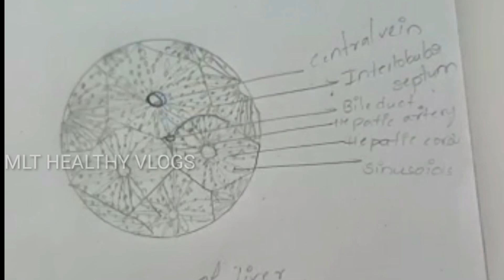Histology of liver in telugu|MLT HEALTHY VLOGS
Histology of liver in telugu